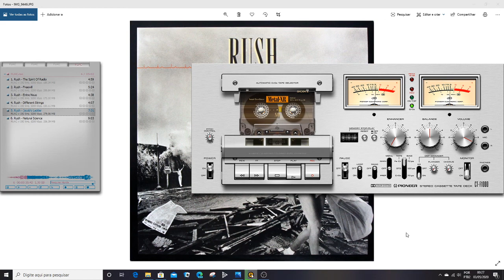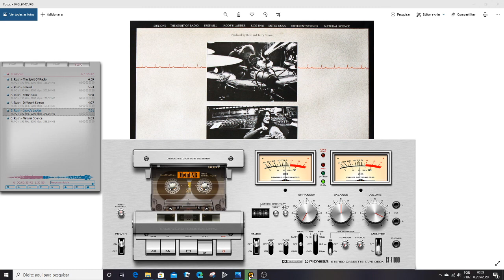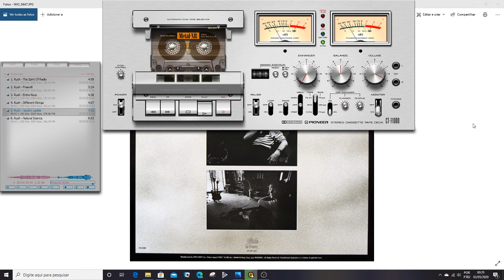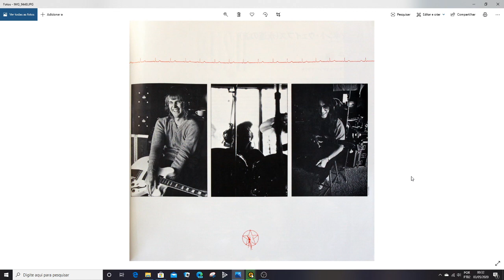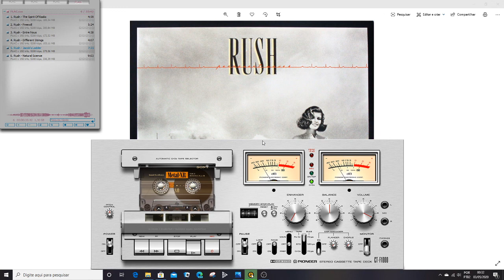Rush - Jacob's Ladder (Vinyl Rip 24Bit 192Khz)